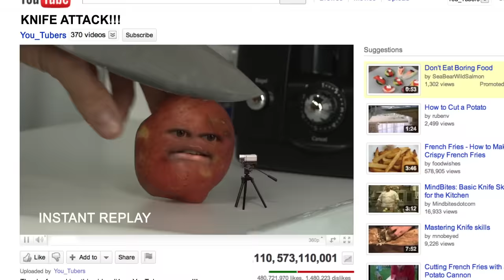Annoying Orange DEATHS - Part Three